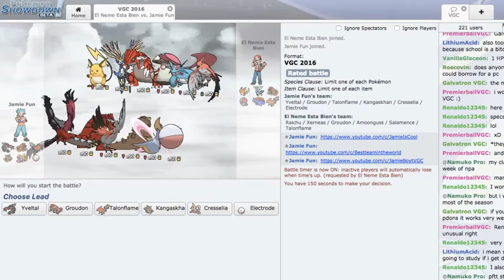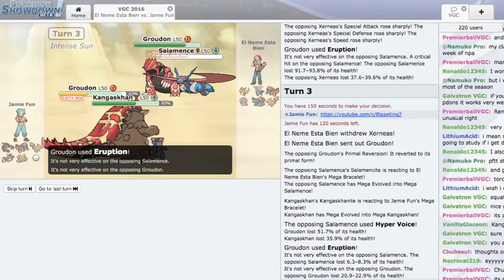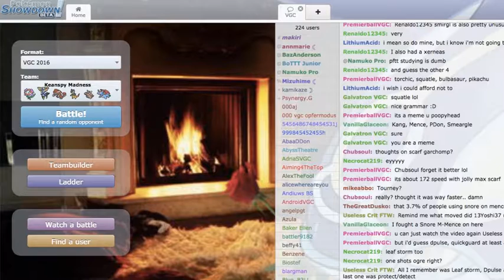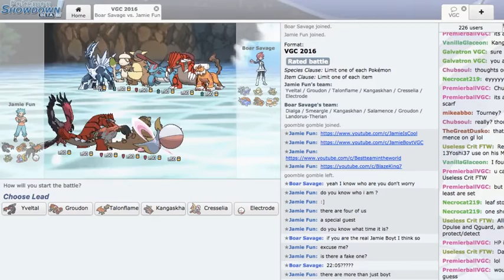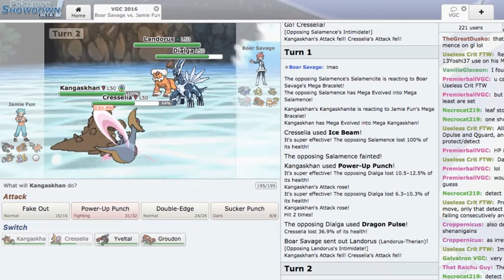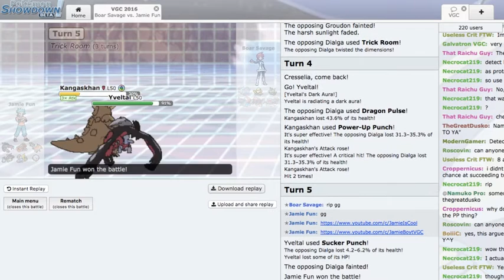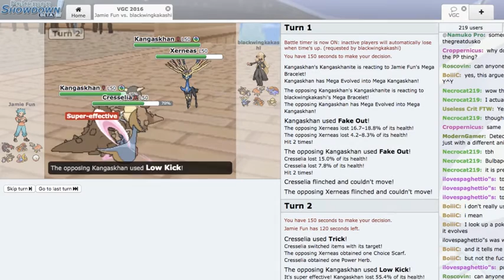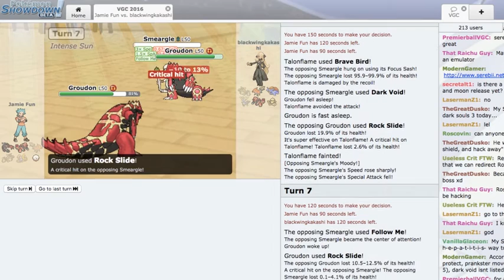The Keanspy Saga: Electrode and Friends